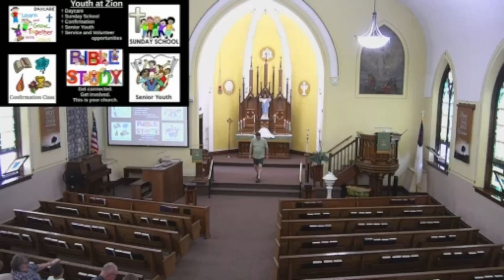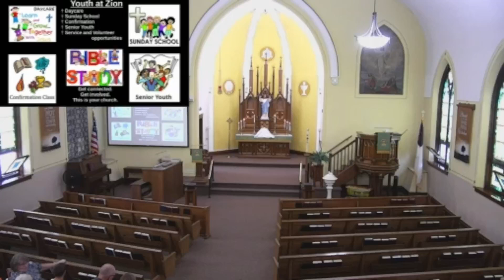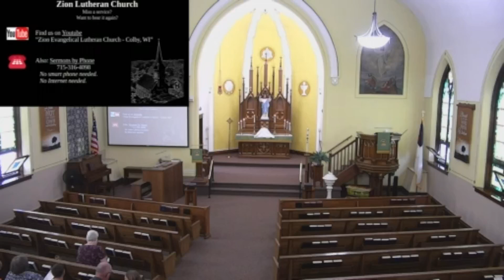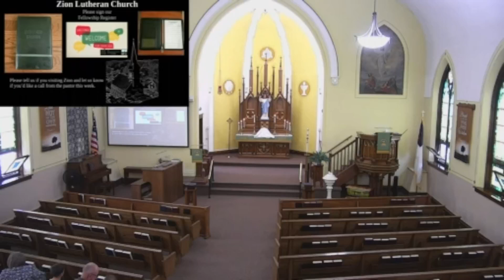Church Service August 18th, Twelfth Sunday after Pentecost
Our live stream had technical on 08/18/24. Here is a recorded of that service.